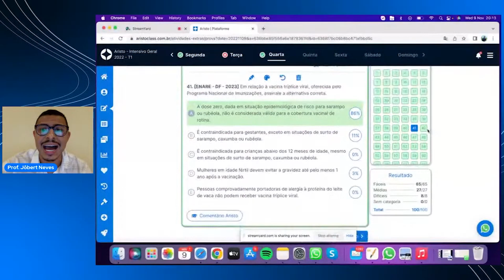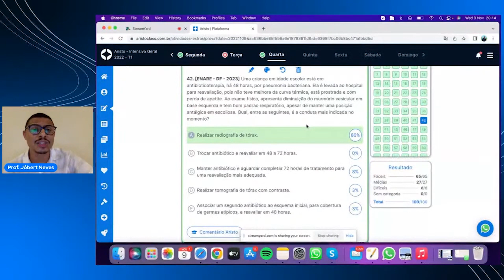PROVA DO ENARE 2023: Questão de Pediatria comentada.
Correção - PROVA ENARE R1 2023

🚨 Pré-venda aberta para o INTENSIVO 2023! 🚨

Essa é a sua chance de se preparar com o melhor curso para prova de Residência Médica do país e embarcar numa jornada rumo à aprovação.

Não perca a oportunidade de conquistar sua aprovação com a Aristo.